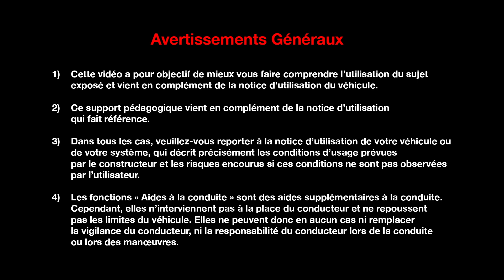Alpine A110 - Le réservoir à carburant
Alpine A110 (FRA)